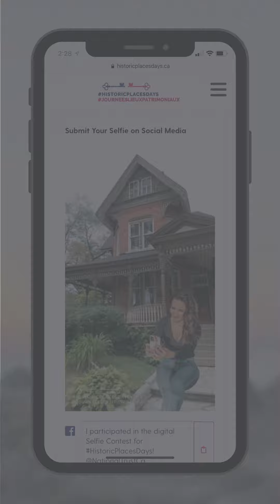Selfie Contest Instructions 2021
Helpful directions on how to save and post your selfie for HistoricPlacesDays on an iPhone.